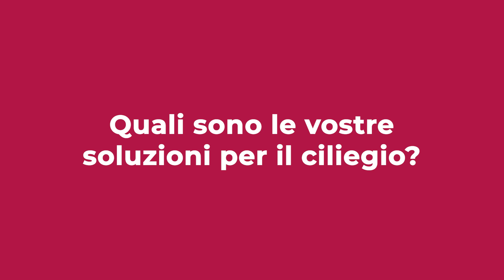La Cherry Exhibition raccontata da Quìmica Masso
Giovanni Manca - Responsabile Centro e Sud Italia di Quìmica Masso racconta perché partecipare alla Cherry Exhibition e le loro soluzioni per il ciliegio.